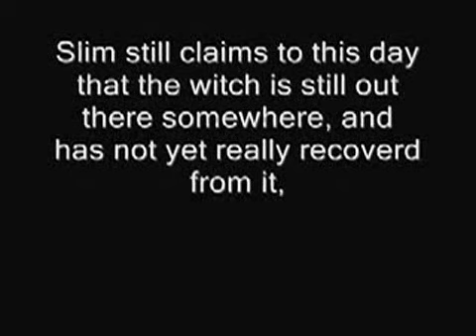4Chan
A tribute to the best people on the web!